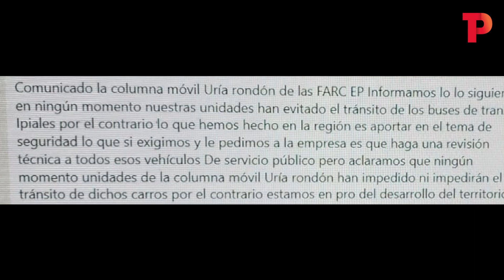Transipiales suspendió despacho de buses por amenazas a sus conductores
Cali | La empresa Transipiales involucrada en el fatal accidente que cobró la vida de 20 personas y otras 15 resultaron heridas, suspendió el despacho de buses desde pasto hacia Barbacoas y Tumaco, debido a las intimidaciones que recibieron algunos conductores mientras cubrían esas rutas.